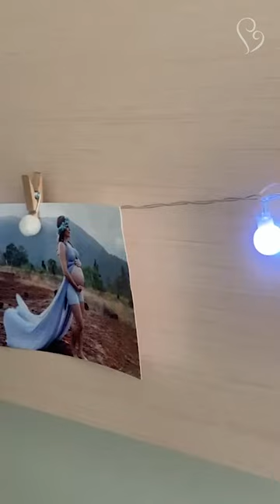GRÁVIDA PODE FAZER CROSSFIT? 🏋🏼‍♀️ | Instituto Villamil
Sim, pode! Olha aí no vídeo um exemplo!

A paciente em questão, assim como tantas outras mulheres que praticam Crossfit, foi recomendada pelo primeiro médico a parar de fazer Crossfit pelo risco de um parto prematuro 🙄...

Mas ela não entendeu muito bem essa conduta e foi atrás de outra opinião médica, e chegou até mim aqui na Villa. Diante da sua história clínica e de algumas fatores, cheguei a conclusão de que o risco dela ter um parto prematuro era bem baixo e adivinhem? Liberei o Crossfit 🙌🏻

É claro que existem situações onde a prática deve ser suspensa durante a gestação, mas não poucas... por isso a importância de individualizar cada caso e pensar: “Será mesmo que é preciso suspender a prática que ela faz a tanto tempo? Sendo que não existe nenhum fator de risco? Será que os benefícios de continuar esse exercício físico não são maiores?”.

E claro, diante da possibilidade de se continuar, é imprescindível que um profissional da educação física acompanhe a paciente e direcione os melhores exercícios para ela, em cada momento da gestação, adequando o peso e a intensidade 😉

As crossfiters gestantes 🏋🏼‍♀️ devem ter todo o acompanhamento médico e o olhar crítico do seu Coach, pois é fato que há inúmeras mudanças físicas, químicas e mecânicas nesse período

Tem grávida crossfiter por aqui? 💪🏻